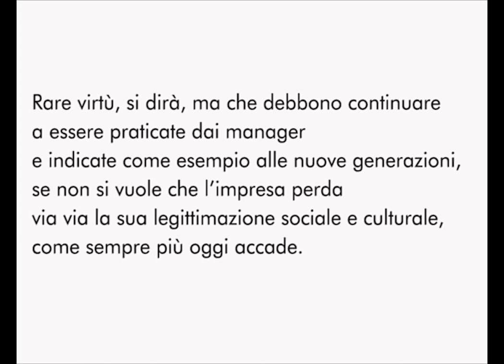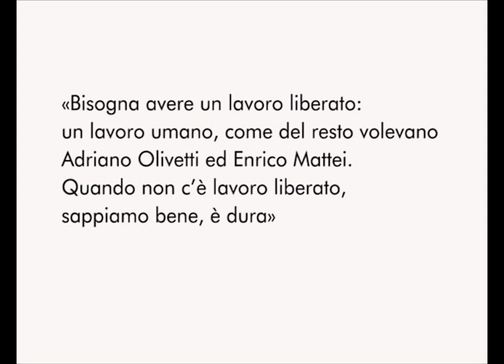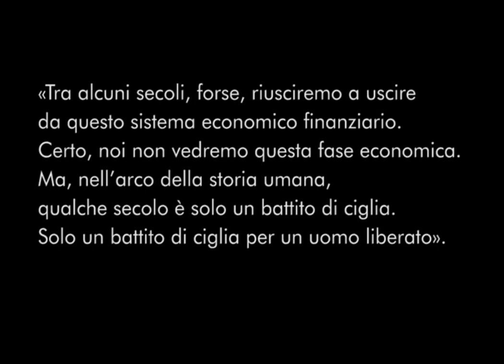L'inverno di Monti. Giulio Sapelli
Introduzione all' incontro:
Oltre L'Austerità. L'inverno di Monti.-Prof. Giulio Sapelli - FERRARA 6 maggio 2013.